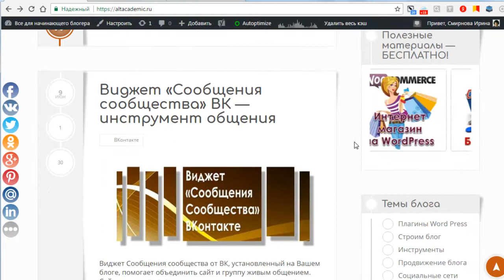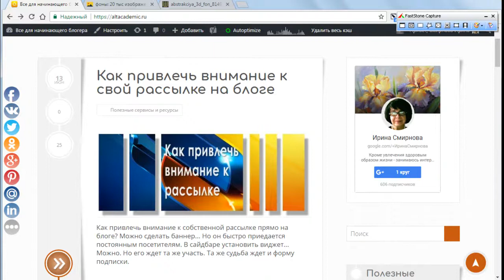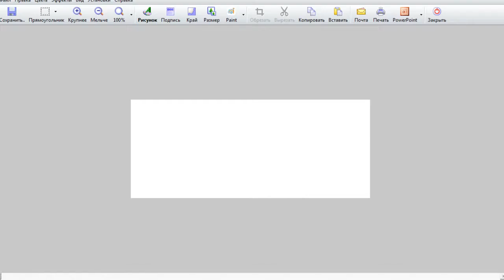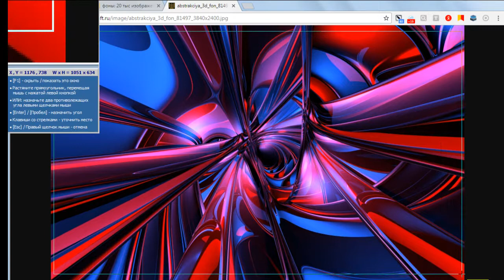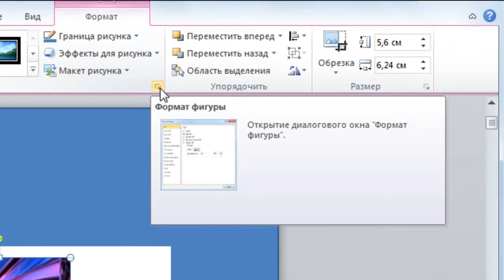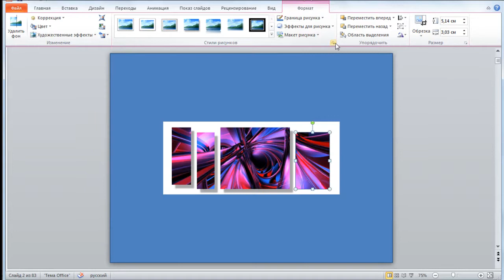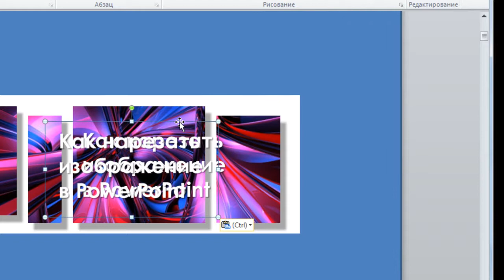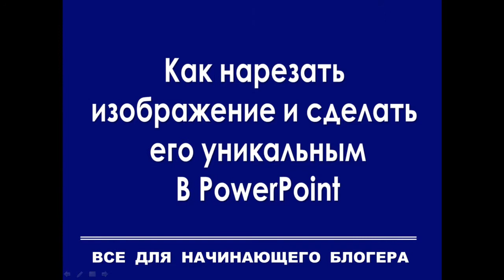Как нарезать и обрезать изображение в PowerPoint | Все для начинающего блогера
Как нарезать и обрезать изображение в PowerPoint
Все для начинающего блогера

Как обрезать изображение - знают многие. Но сегодня мы поговорим не об обрезке, а о нарезке изображения. Что бы было понятно, обратите внимание на титульную картинку этой статьи. Она сделана нарезкой изображения в программе PowerPoint, с использованием популярного инструмента - FastStone Cupture.

Чем отличается обрезка от нарезки? Используется один и тот же инструмент. Но в первом случае, Вы просто обрезаете края изображения. А во втором случае, придется делать обрезку изображения несколько раз, послойно.
Как это сделать, подробно - смотрите в видео.